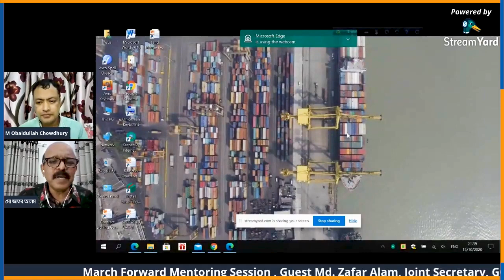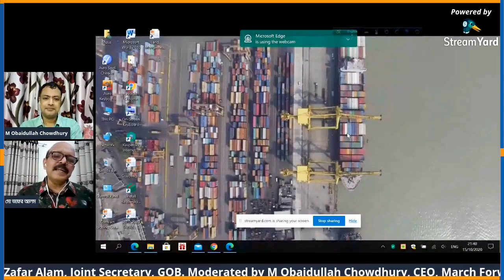বাংলাদেশের অর্থনীতিতে বন্দরনগরী চট্টগ্রাম এর গুরুত্ব কী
৪৬তম প্রিলি. ৪৫তম লিখিত, Bank Job ,বাংলাদেশ ব্যাংক (AD) প্রিলি+লিখিত সবগুলোর নতুন ব্যাচে রেজিস্ট্রেশন চলছে..
গুগল ফর্মটি পূরণ করুন!-
প্রাইমারি Online স্পেশাল ব্যাচে শুধুমাত্র রেজিস্ট্রেশন ফি দিয়ে ফুল কোর্স করার সুযোগ!